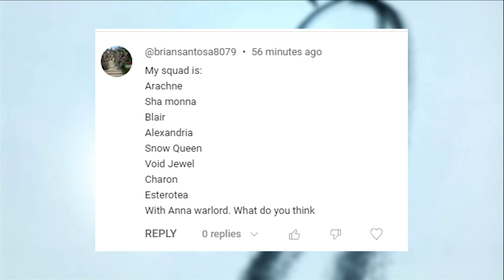Mighty Party Hall of Fame #5: Try using subscriber's lineup in league 1: Brian Santosa